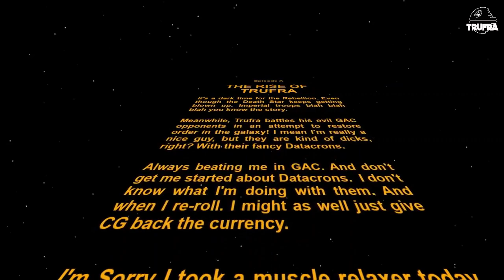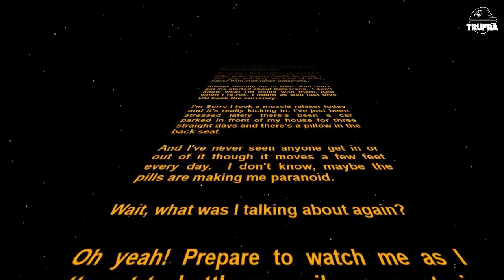My custom live stream Star Wars intro